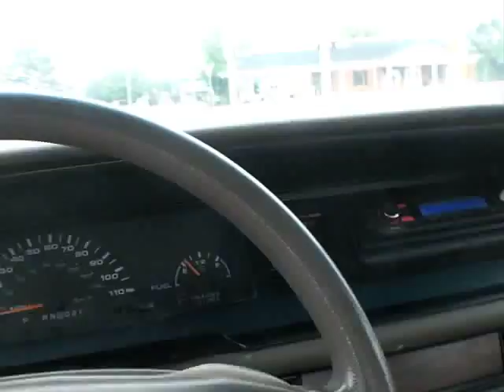Summer '08 Part 3.0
Part 3 of 3!!! Us this summer!!!

(originally 2 and 3 were one video)